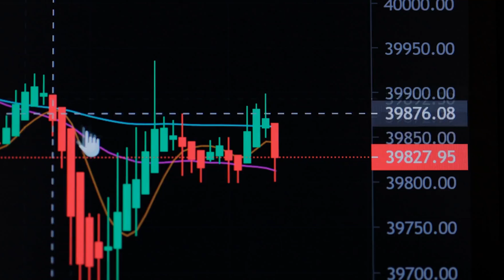Education Pays: 7 Degrees for Higher Salaries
In this video, we explore seven in-demand degrees that offer promising earning potential.

Learn about the career opportunities, job roles, and earning prospects associated with each degree. Find out if your interests and strengths align with these fields, and gain insights to help you make an informed decision about your academic and professional path.

Timestamps:
0:00 - Introduction
0:29 - 1. Business Administration
0:58 - 2. Management Information Systems
1:21 - 3. Computer Science
1:45 - 4. Economics
2:02 - 5. Psychology
2:22 - 6. Nursing
2:43 - 7. Electrical Engineering
2:56 - Conclusion

Explore these recommended courses to explore which degree might be a good match for you.

1. Business Administration

2. Management Information Systems

3. Computer Science
Recommended Course: Computer Science - Programming with a Purpose from Princeton University

4. Economics

5. Psychology

6. Nursing

7. Electrical Engineering